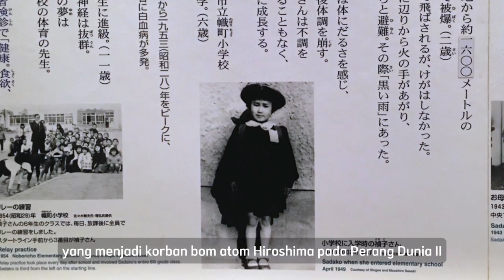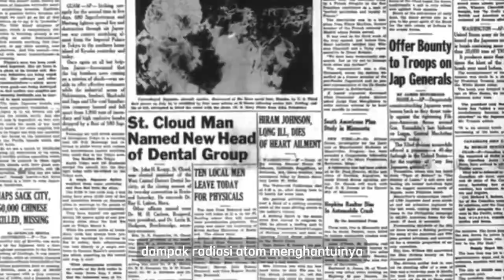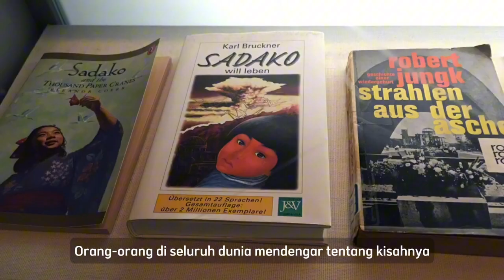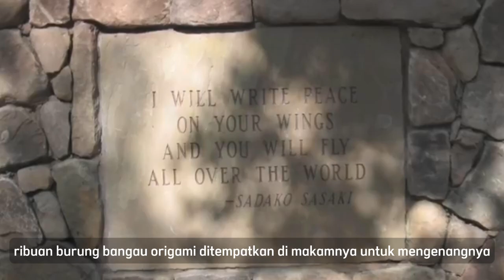Kisah Sadako Sasaki Yang Menjadi Simbol Perdamian dan Harapan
Hai sobat kita! Kamu harus tau kisah tentang Sadoko Sasaki yang menjadi simbol perdamian dan Harapan.